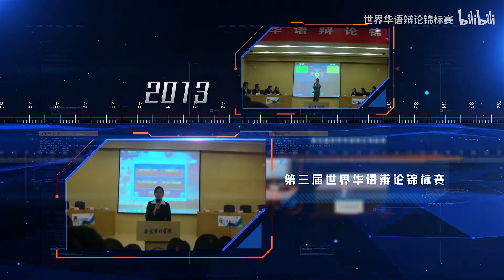2022 第十届世界华语辩论锦标赛 受虐三周！王老师做出了史上最有诚意的辩论开赛宣传片 P3